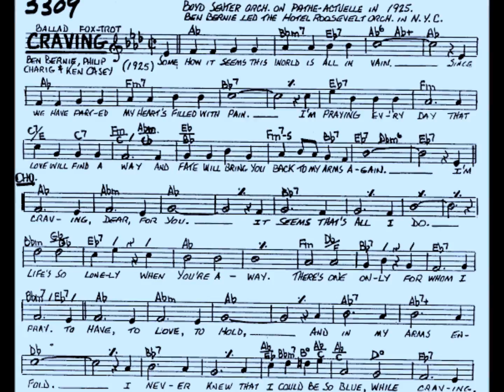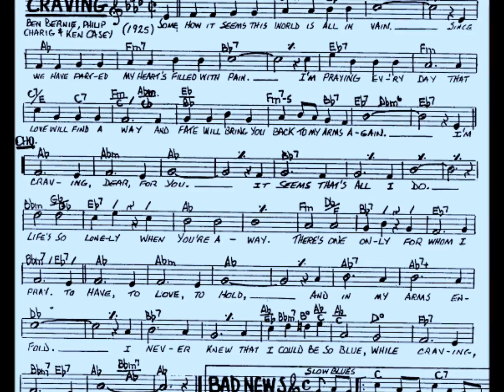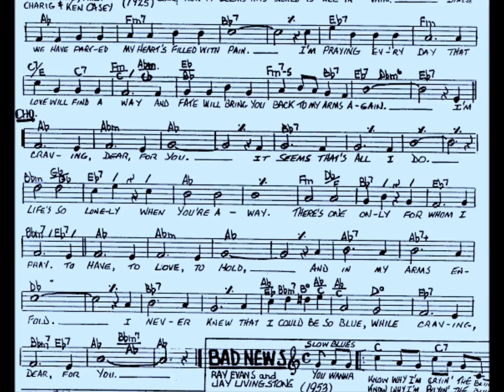Craving * Sheet Music * Words by Ken Casey of Newburgh, NY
The song "Craving" was written by Ben Bernie (music) and Kenneth Casey (lyrics) in 1925.  This was 2/3 of the song-writing team that created the famous jazz tune "Sweet Georgia Brown".   In searching for other songs by Mr. Casey I have come across numerous video clips where Kenneth Casey is not credited at all, even though he wrote all the words.  So this video is intended to correct the omission, at least for this song.  Why do I care about this?  Kenneth Casey was from my hometown of Newburgh, NY and was also a friend of my grandfather's.